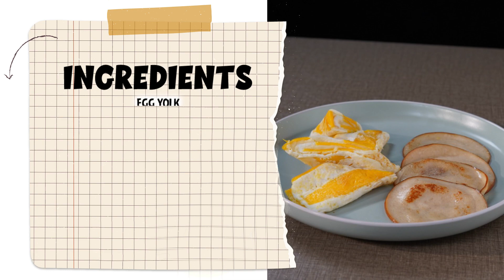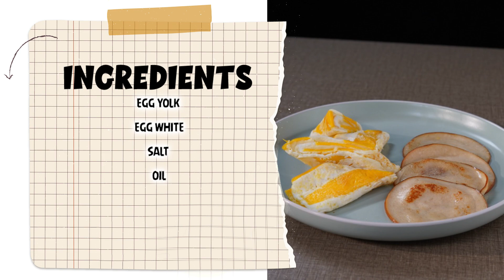Two Shades Cheese Omelette | Easy To make | Chef's Plate | Metafood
Chef: Muskan Nasir

Recipe:
Egg yolk
Egg white
Salt
Oil